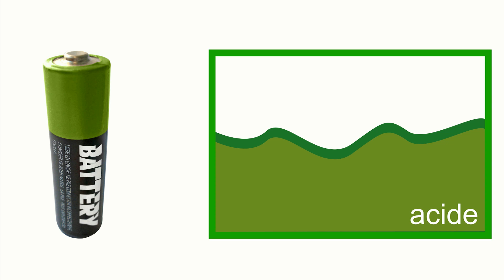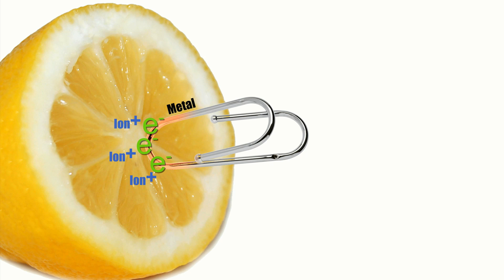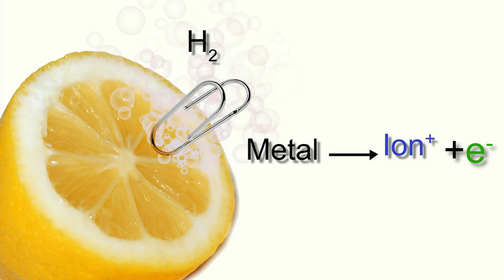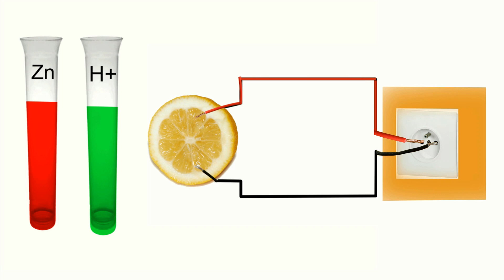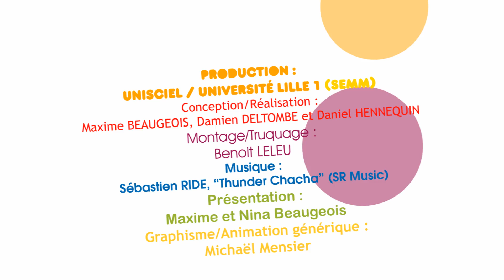KEZAKO: Comment recharge-t- on une pile?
Kezako, la série documentaire qui répond à vos questions de science, aborde cette fois-ci la question "KEZAKO: Comment recharge t on une pile?"

Catégorie:Physique
Catégorie:Chimie